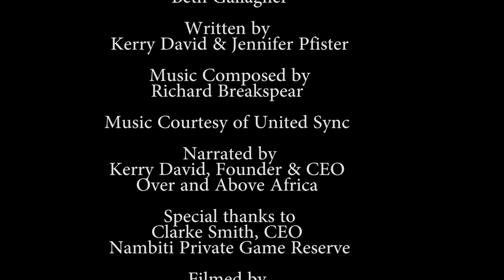Rhino & Elephant Conservation Programs World Rhino Day 2017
Over and Above Africa documents the conservation programs adopted by forward thinking game reserves like, Nambiti Private Game Reserve in the Kwa Zulu Natel region of South Africa. Working together, we can prevent the decimation of Africa's endangered wildlife!